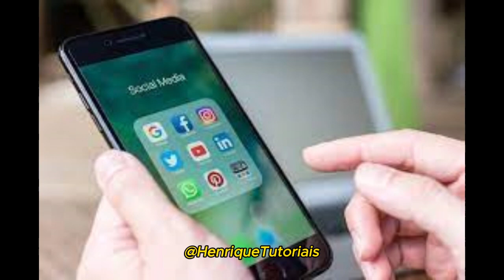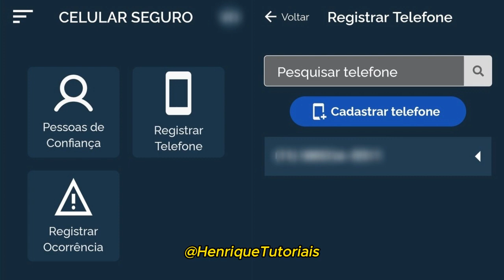Celular Seguro ultrapassa 500 mil registros!!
A plataforma Celular Seguro, aplicativo criado pelo governo federal que bloqueia smartphones e aplicativos digitais em caso de perda, roubo ou furto do aparelho, ultrapassou a marca de 500 mil cadastros de usuários até as 15 horas de sexta-feira (22/12), apenas três dias depois de ser lançado.

📲  Kwai: @Henrique_Tutoriais